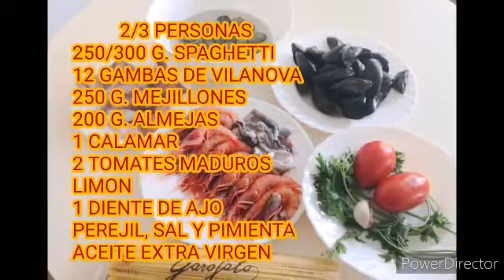Espaguetis a la Marinera - ✅ Pasta con marisco: Un Delicioso Viaje al Mar en tu Plato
⤵️⤵️⤵️⤵️😉 ¡Descubre la perfecta combinación de sabores del mar con nuestros espaguetis a la marinera! Sumérgete en una experiencia culinaria inigualable, donde cada bocado te transportará a las brisas costeras y te hará sentir como si estuvieras disfrutando de una comida junto al mar.

Nuestros exquisitos espaguetis con marisco son una obra maestra gastronómica, cuidadosamente preparados con los ingredientes más frescos y de alta calidad. Cada tenedorada es una sinfonía de sabores, donde la suavidad de los espaguetis se combina a la perfección con el intenso sabor del marisco.

Imagina la delicadeza de las gambas de Vilanova, con su textura tierna y su sabor a mar en cada bocado. Cada gamba es seleccionada a mano para asegurar que solo las mejores lleguen a tu plato, brindándote una experiencia gastronómica digna de los paladares más exigentes.

Nuestra salsa marinera, elaborada con una combinación de tomates frescos, aceite de oliva virgen extra, ajo y una selección especial de hierbas y especias, potencia aún más los sabores del marisco. Cada cucharada es un viaje sensorial que te llevará directamente a la orilla del océano, despertando tus sentidos y haciendo que cada momento sea memorable.

Ya sea que busques una comida especial para una ocasión especial o simplemente quieras darte un capricho culinario, nuestros espaguetis a la marinera son la elección perfecta. Su presentación visualmente atractiva te hará sentir como si estuvieras disfrutando de una pintura de mar en tu plato, mientras que su sabor te transportará a un mundo de placeres gastronómicos.

No esperes más para deleitar a tu paladar con esta deliciosa combinación de pasta con marisco. Ven y disfruta de una experiencia única en nuestro restaurante, donde nuestros chefs expertos se encargarán de hacer realidad tus sueños culinarios. ¡Los espaguetis a la marinera están listos para llevarte a un viaje inolvidable al corazón del mar!